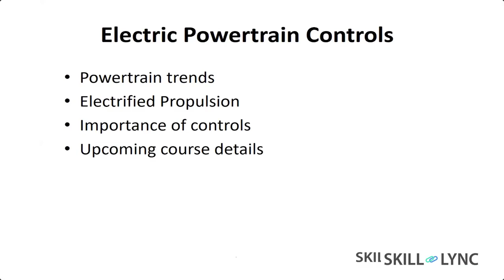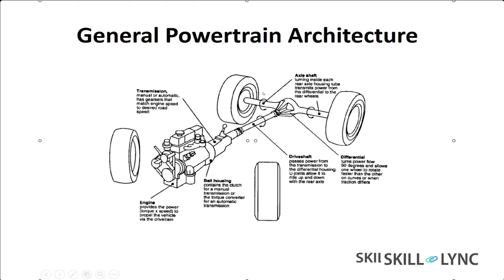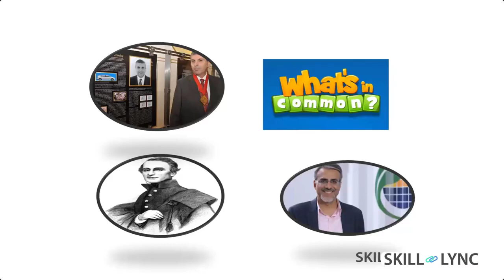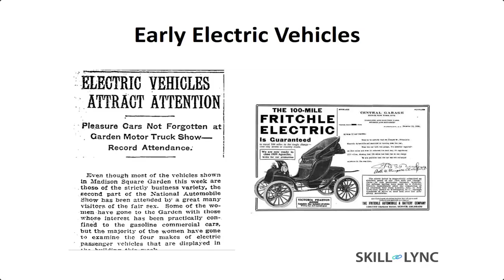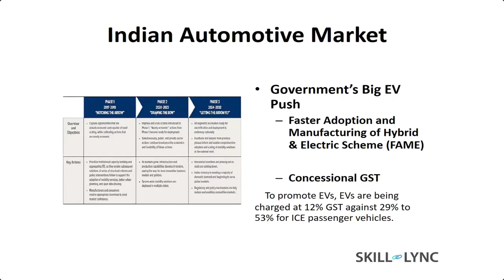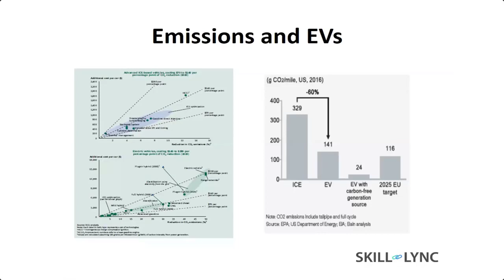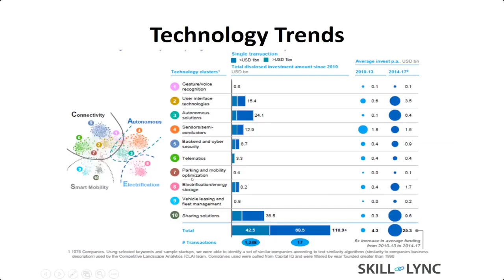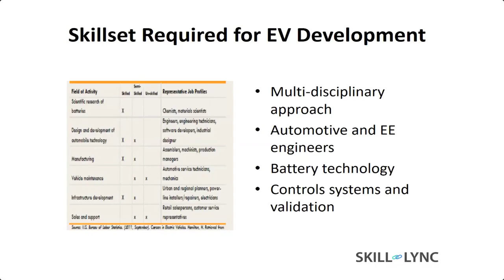Introduction to Electric Powertrain controls (Part-1) | Skill-Lync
Here is part-1 of the exclusive workshop video on Electric Powertrain controls. In this video, the instructor explains the basics of electric powertrain controls.

About Skill-Lync